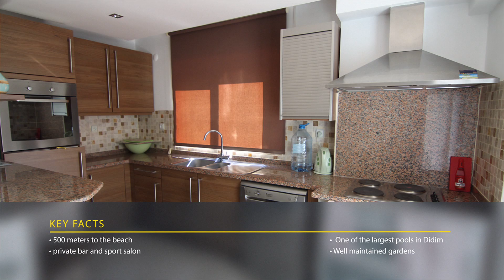2+1 Apartment in Green Paradise Complex (Number: F3)